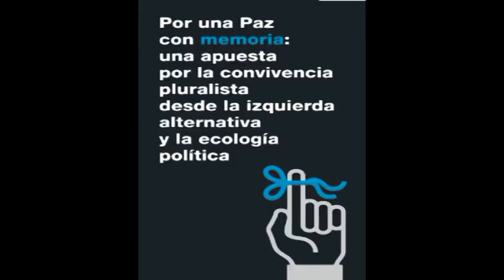Eduardo García Militante CCOO Euskadi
Eduardo Garcíak euskal gatazka politikoaz duen ikuspuntua kontatzen digu bideo honetan.¨Por una paz con memoria:una apuesta por la convivencia pluralista desde la izquierda alternativa y la ecología política¨ izenburuarekin egiten ari diren debateetatik ateratakoa.Sesio hauek EZKER ANITZAK, Nafarroako EQUOk, BATZARREK, Nafarroako IUk eta Euskadiko EQUOk antolatu dituzte.